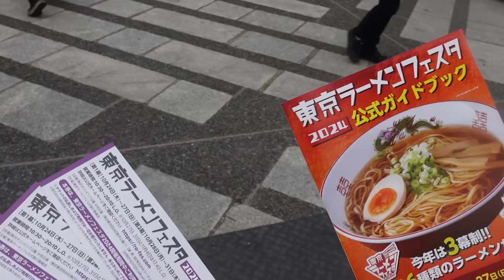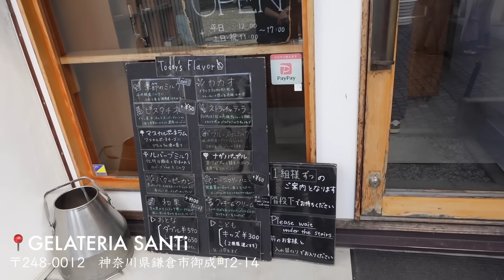【コーデvlog】秋の4日間コーデ🍂鎌倉旅行/ラーメンフェス🍜/ディナー/Qoo10メガ割コラボ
最近のコーデVlogを撮りました🤍
Qoo10メガ割コラボセットもご紹介してるので是非チェックしてみてほしい✨

美容液かなりお気に入りでもうすぐ2本目突入するの🫶🏻
かなり顔がトーンアップした気がするからぜひ気になる方試してみて💡

📢Bonajour 11⽉メガ割コラボ企画セット📢
・アルティメイトグロウセラム 30ml × 2個
・レチノールパワーコンセントレートクリームミニ 3ml × 3個
・シートマスク2種(2枚)
- グリーンティーエッセンシャルマスク 1枚
- プロポリスエッセンシャルマスク 1枚
参考価格 : 6,800円